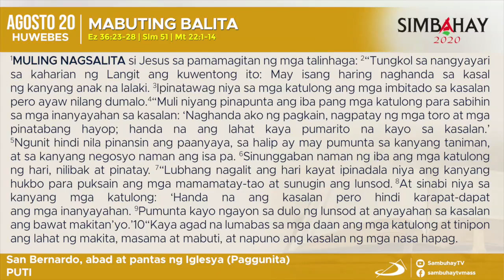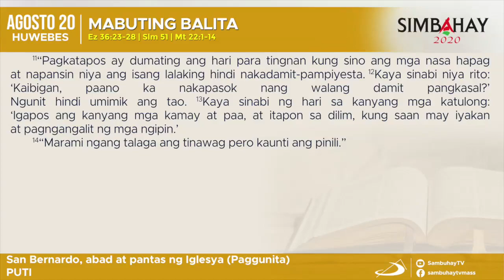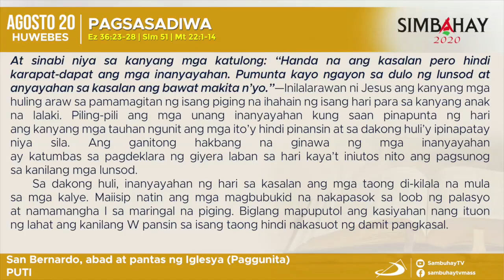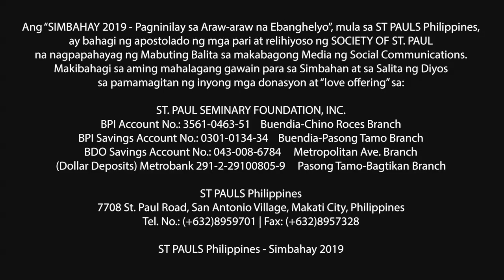Simabahay | Paggunita kay San Bernardo, abad at pantas ng Iglesiya | Agosto 20, 2020